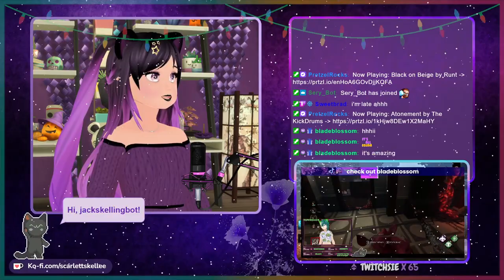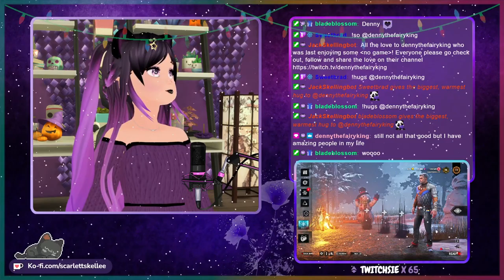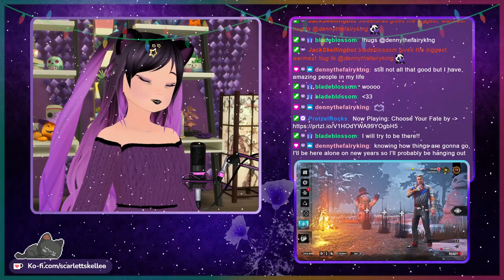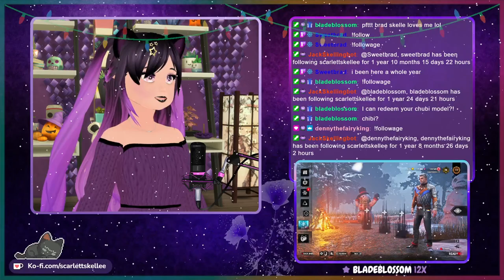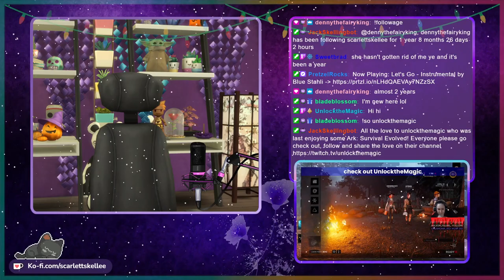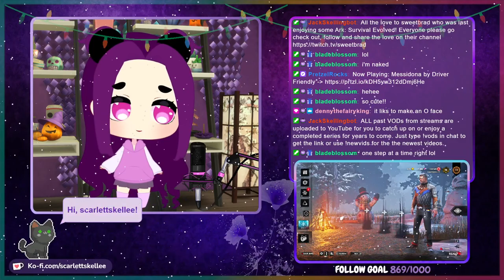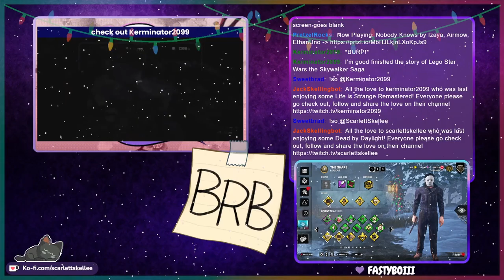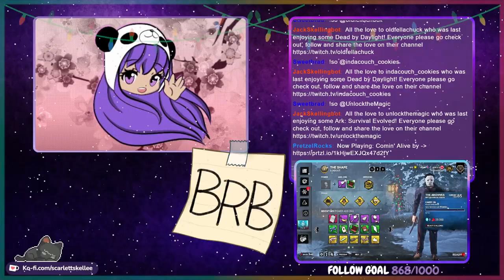Mikey Says Boo | December 28th, 2022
Lately survivor has been hell to play. Once we got the last survivor challenge done in the Bone chill event we tried for the last killer one to get the Dredge's last outfit piece. We weren't enjoying survivor so much so we went and tried to play some fun killer matches and were trying to jumpscare survivors as Mikey. Timestamp for game is below ↓

➤ Dead by Daylight - 19:50

★ Vtuber model is created by me in Vroid Studio and various outfits, textures and accessories can all be found free | Chibi model was made by HoneyKudzuVT